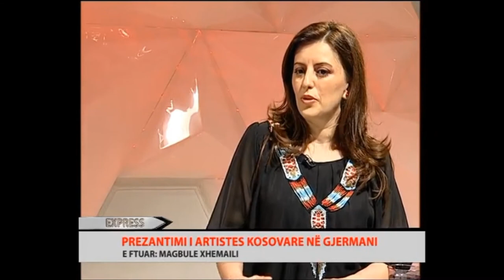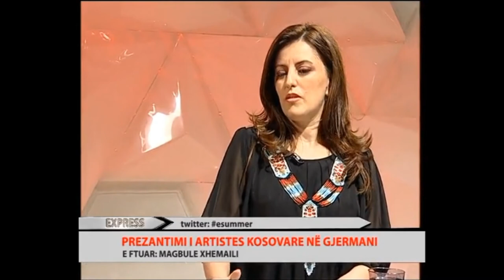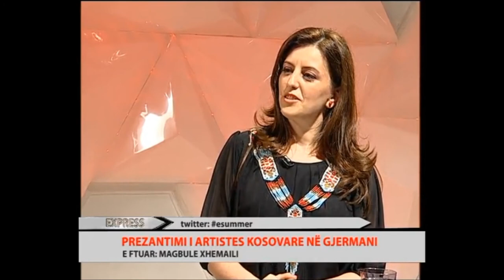Magbule Xhemaili - Express - Art Exhibition - Hamburg- Germany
Fjala e drejtoreshës së galerisë gjatë hapjes  së ekspozitës në Galerinë Ndërkombëtare " Marziart " në Hamburg

Magbule Xhemaili  jeton dhe punon në Kosovë. Studimet Master i përfundoi në Universitetin e Prishtinës dhe gjithashtu punon si mësimdhënëse e  Artit Figurativ në Gjimnazin " Zenel Hajdini " në Gjilan, ku dhe ishte nxënëse e kësaj shkolle.
Ajo na tregon nje seri të pikturave "Pranë dyerve" dhe "Gjurmë në kohë", në të cilat ka të fiksuar muret e shtëpivë të mjedisit të tyre. Njerëzit aty lënë gjurmë përmes shenjave të pikturuara, teksteve, shkatërrimit ose renovimit.
Magbule Xhemaili në pikturën e saj ka gjetur një medium ekspresiv, plot shprehje për të treguar për vendin e saj. Në mënyrë delikate shikuesi / vështruesi është i inkurajuar që të mendoj për ate çfarë ka ndikuar në muret dhe dyert dhe pamjen e tyre të sotme të impresionuar.
Puna e shkëlqyer e Magbule Xhemailit u shpërblye me shumë çmime në vendin e saj.

Marion Zimmermann
Hamburg
13 Qershor 2014

Përktheu nga gjermanishja:  Kimete Kamberi

Magbule Xhemaili, Michael Dittkrist, Jette Reinert, Walter Imhof, Ali SinaniJuni-Ausstellung *** Vernissage 13.Juni 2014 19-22Uhr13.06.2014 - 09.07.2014 Juni-Ausstellung  *** Vernissage 13.Juni 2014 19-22Uhr

Magbule Xhemaili lebt und arbeitet im Kosovo. Sie machte ihren Master an der Universität von Prishtina und arbeitet inzwischen als Kunstlehrerin an der Hochschule "Zenel Hajdini" in Gjilan, wo sie selbst Schülerin war. Sie zeigt uns Bilder der Serie "Vor der Tür" und „Spuren der Zeit", in denen sie festhält, was die Häuserwände Ihres Umfeldes erzählen. Menschen hinterließen dort ihre Spuren durch gemalte Zeichen, Texte, Zerstörung oder Erneuerung. Magbule Xhemaili hat mit ihrer Malerei ein Medium gefunden, ausdrucksstark von Ihrem Land zu erzählen. Ganz subtil wird der Betrachter angeregt darüber nachzudenken, was auf die Wände und Türen eingewirkt hat und ihr heutiges Erscheinungsbild prägten. Die feinsinnigen Arbeiten von Magbule Xhemaili wurden schon durch viele Auszeichnungen Ihres Landes gewürdigt.